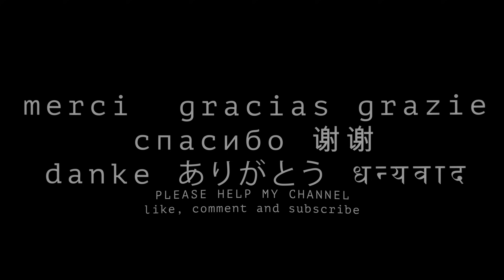Getting interrupted while videoing in Melbourne but luckily not robbed 8K 4K VR180 3D Travel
My current videos are all made with the "Canon R5" with "Dual Fisheye" len and “DJI Ronin RS 2” Gimbals and shot in 8K VR180 format.

Meine aktuellen Videos wurden alle mit der „Canon R5“ mit „Dual Fisheye“-Objektiv und „DJI Ronin RS 2“ Gimbals erstellt und im 8K VR180-Format gedreht.

현재 영상은 모두 "Dual Fisheye" 렌즈와 "DJI Ronin RS 2" 짐벌을 갖춘 "Canon R5"로 제작되었으며 8K VR180 형식으로 촬영되었습니다.

Все мои текущие видео сняты на камеру «Canon R5» с объективом «Dual Fisheye» и подвесами «DJI Ronin RS 2» и сняты в формате 8K VR180.

Todos mis videos actuales están hechos con la "Canon R5" con lente "Dual Fisheye" y estabilizadores "DJI Ronin RS 2" y filmados en formato 8K VR180.